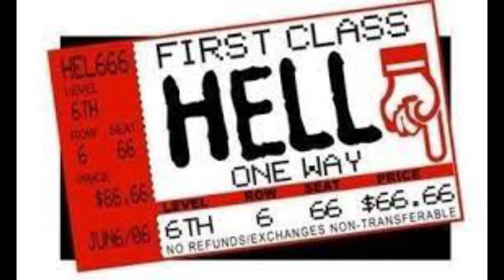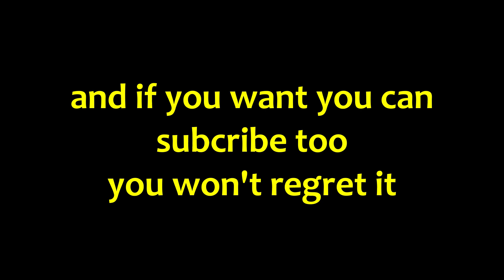Eren Yaeger is going to END THE WORLD! | Attack on Titan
Attack on titan season 4/The final season part 3 Eren Mikasa Armin Attack titan Rumbling Paradise